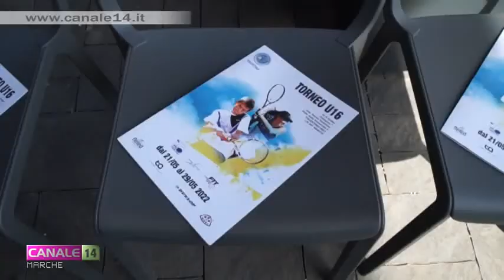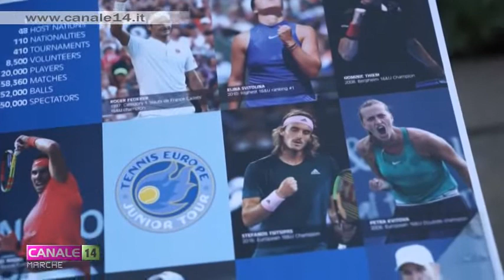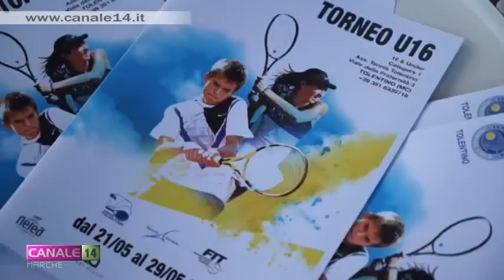Prosegue il Tennis Europe nei campi dell'Associazione Tennis Tolentino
Con Marco Sposetti, Presidente dell'Associazione Tennis Tolentino, facciamo il punto del Tennis Europe in corso di svolgimento in questi giorni.